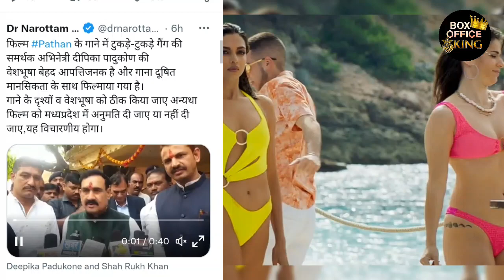Pathaan Movie Banned | Shahrukh Khan, Deepika Padukone, John Abraham | Pathaan To Be Banned In MP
Boycott Pathan
Pathan Boycott
Boycott Pathaan

Pathaan Ban
Pathaan Banned